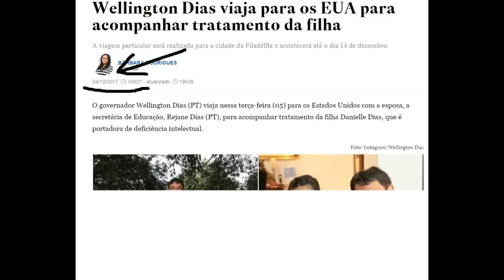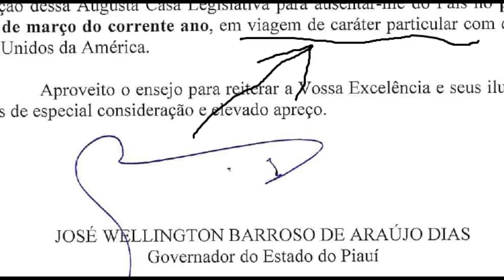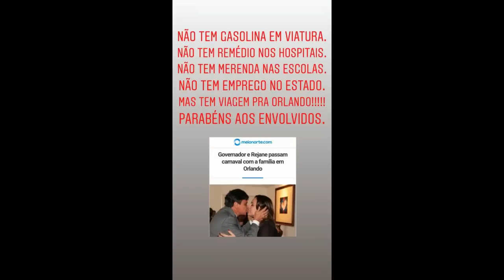Wellington Dias viaja aos Estados Unidos durante o Carnaval – Toni Rodrigues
O governador escolheu uma excelente data para viajar aos EUA (Estados Unidos), o berço do “imperialismo”: em pleno carnaval. Em seu lugar, fica Regina Sousa.

Compre meu novo livro pelo Clube de Autores - O Empréstimo e Outras Narrativas Surreais